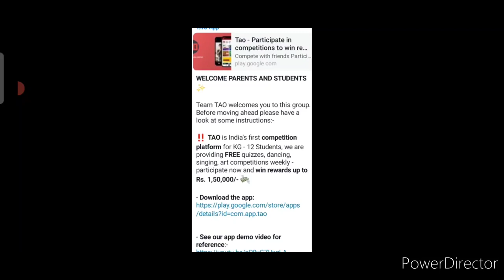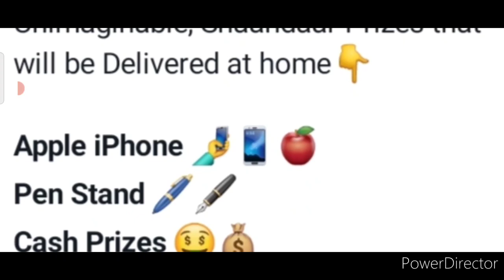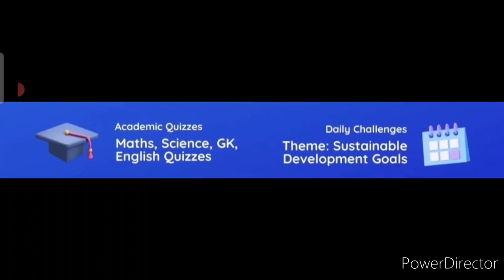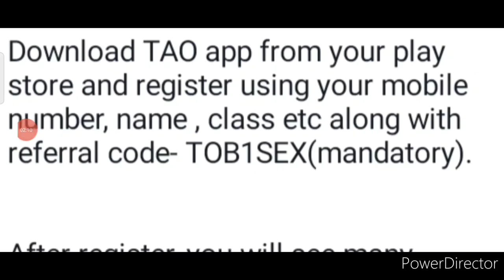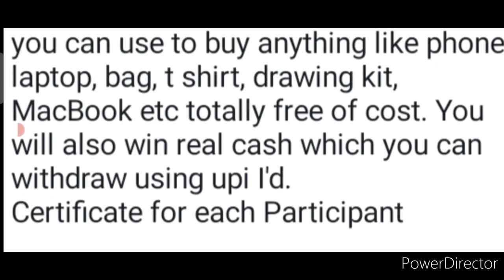🆓Free Competition🔥😱Win iPhone📱Smart Watch⌚Pen Holder🖋️Faber Castell🖍️Headphone🎧Cash Prizes🏅🤑Baap Re🥰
Baap Re😱🔥Free🆓Win iPhone📱100+ Great Awards🥰Laptop💻Tablet😊Trophy🏆Cash Prizes💵Online Competition 2022🥇

3 Best A4 size Drawing books set in affordable amount